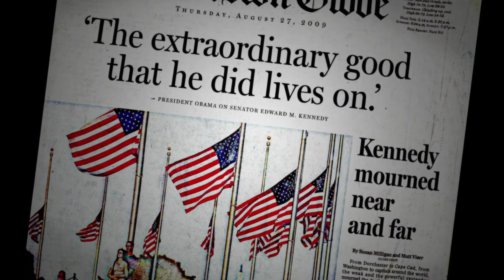Senator Edward M. Kennedy Tribute Video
A touching tribute created by Linda Semans-Donovan.  This video was played during the Edward M. Kennedy Institute's Annual Dinner on Friday, November 16, 2012.  To learn more about the Institute, please visit our